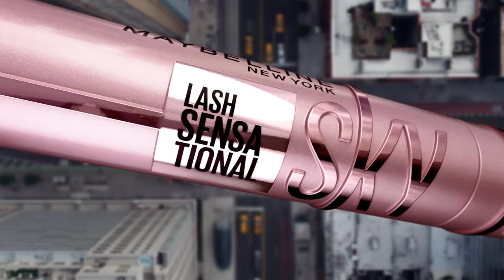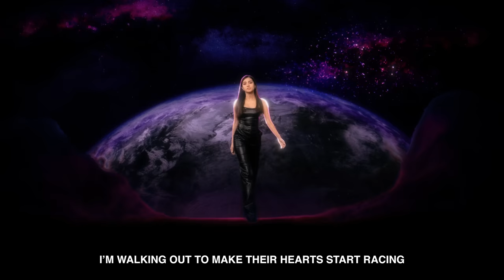Take It Higher (Sky High) 💖 Belle Mariano | Official Music Video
Break free of boundaries and Take It Higher with Belle Mariano 💖 with the Sky High Mascara 👀 from Maybelline New York! 🏙

The Sky High Mascara gives your lashes length and volume with lash impact from every angle! ✨ Take your lashes higher to take your confidence higher to slay your everyday hustle! 🖤

Take It Higher (Sky High)
Performed by Belle Mariano
Composed and Produced by Nhiko Sabiniano
Courtesy of StarPop
Published by ABS-CBN Film Productions Inc.

Production by UMU
Hair by RJ dela Cruz
Makeup by Jake Galvez
Styling by Adrianne Concepcion
Choreographer by Mickey Perz/Reden Blanquera
Composer by Nhiko Sabiniano

Backup Dancers - Dani De Vera & Rei Buban
Backup Dancers' Glam by Kael Obi & Nathalie Pernecita

Maybelline Team:
Trisha Chua
Charlene Manalang-Sarmiento
Karla Habaluyas
Sherwin Villanueva
Linds Erlandsen
Veno Centeno
Tiara Garma